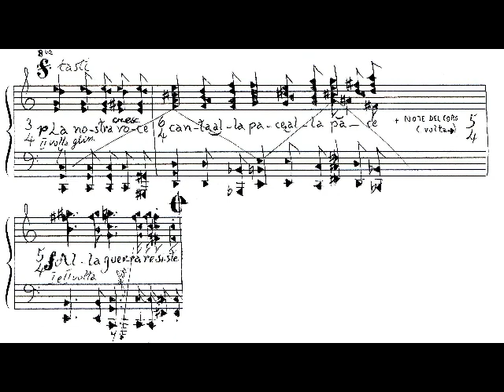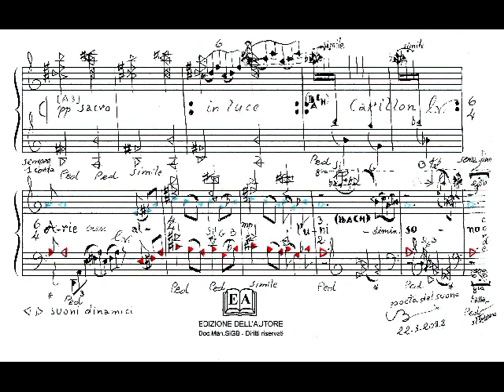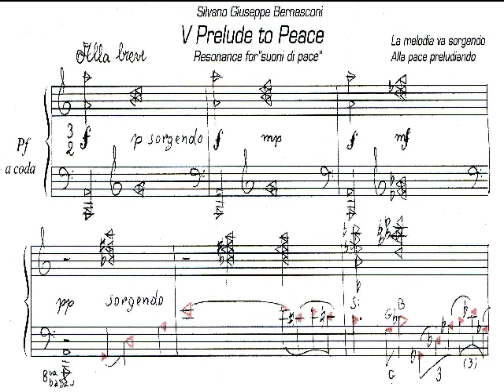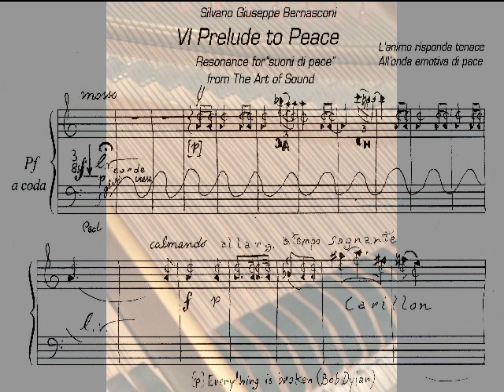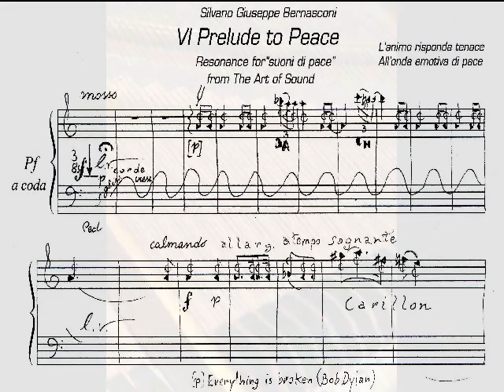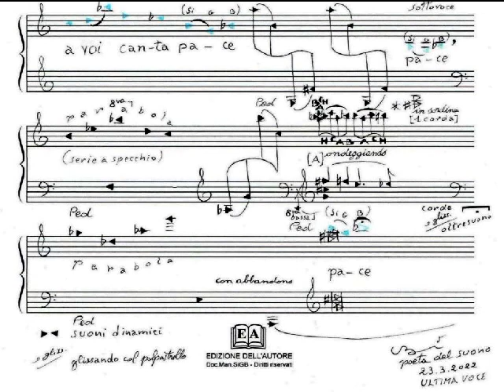Preludes to Peace - in Ukraine and in the World - Silvano G. Bernasconi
The A of the diapason introduces the Chorus and two Solos of the White Voices interrupted by a Carillon: these elements resonate in the various Preludes to Peace.
Symbolically, the A of the diapason gives the A to the "sounds of peace" (CANTATA  2000: World Year of Peace) of which these Preludes are the Resonance which, with the renewal of the sound and rhythmic research, interpret the respective poetic acrostics up to the final warm white-green color hope of peace.